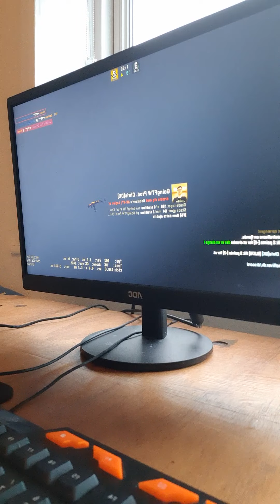ups men mere csgo